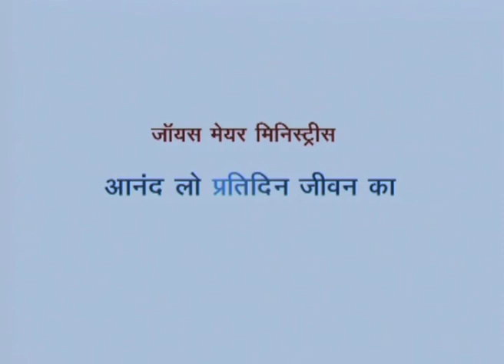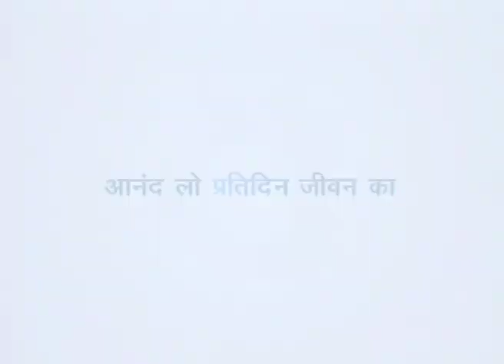आशीषित होने में संबसे प्रथम बाधा - Number One Hindrance to Being Blessed (Pt-2)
6:30 हूँ से 5:00 के बीच हमसे बात करने के लिए सोमवार से शुक्रवार तक  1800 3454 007 (टोल फ्री ) हमें फोन की जीहे !